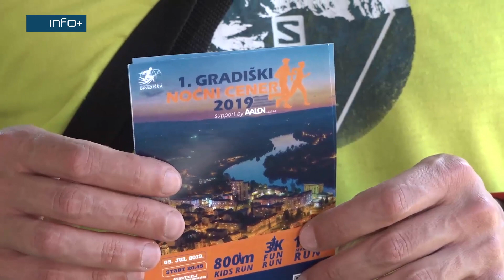U Gradišci 5. jula prva noćna trka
U petak, 5. jula, u Gradišci će se trčati 1. Gradiški noćni cener u okviru manifestacije „Gradiško ljeto“, a organizator je Atletsko-rekreativni klub Gradiška. Oni koji žele da se oprobaju u noćnoj trci i ujedno ostvare pravo na startni paket, kotizacije mogu uplatiti do petka, 28. juna, do 23 časa i 59 minuta.